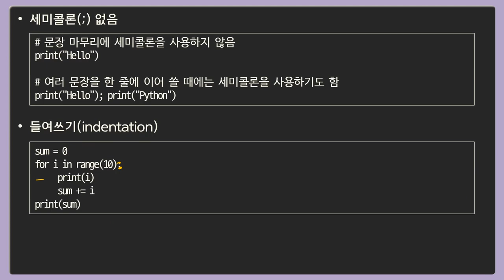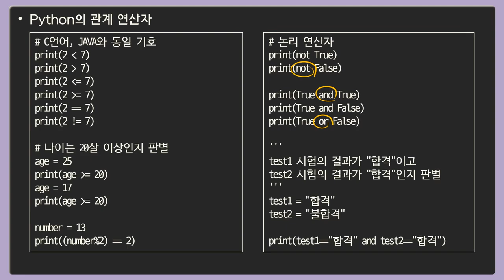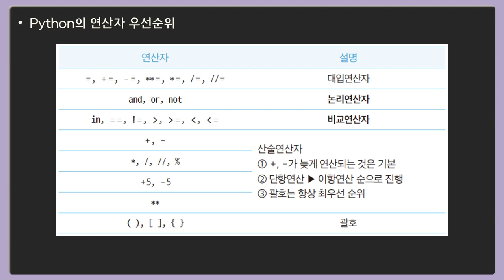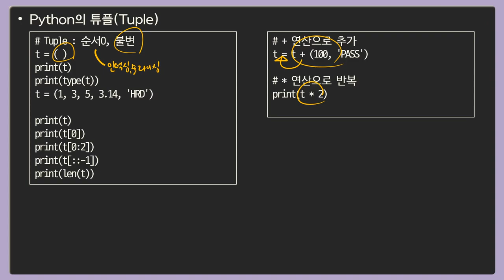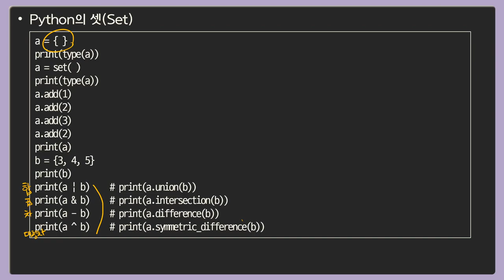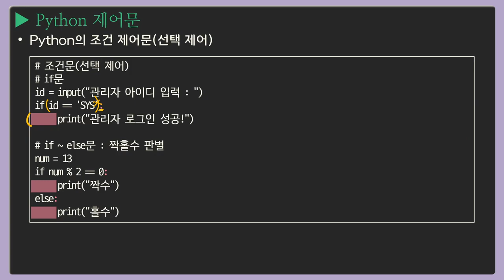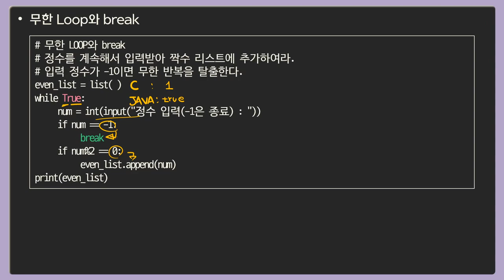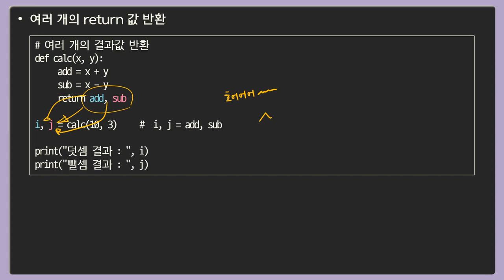[정보처리기사실기] Part 10 프로그래밍 언어 활용-이론(2)